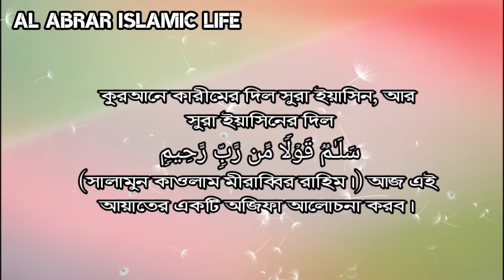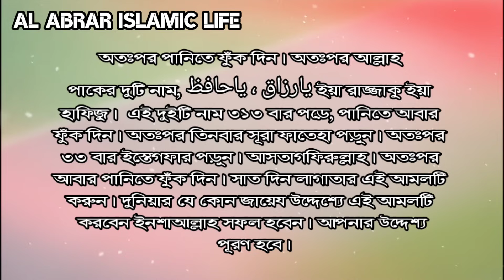Read this verse of Surah Yasin 21 times | Scarcity will disappear | Your home will be safe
Read this verse of Surah Yasin 21 times, Scarcity will disappear, Your home will be safe, Al abrar islamic life